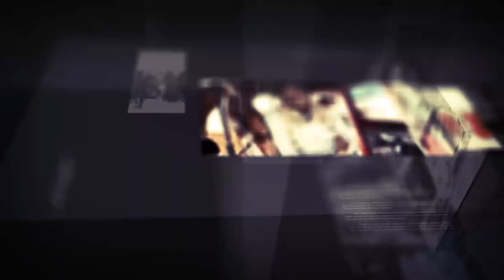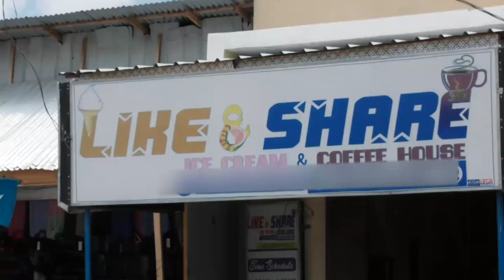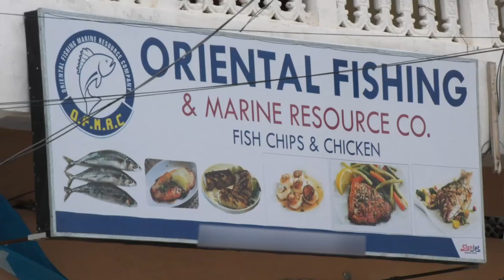Diiradda shabelle tv 26-08-2019